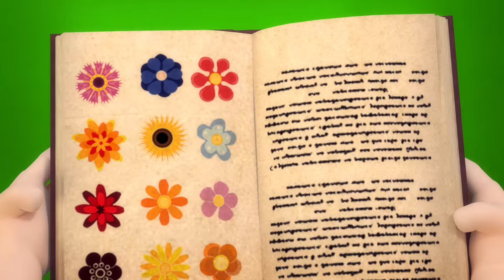The Witch Scared Children at Night😬👻😩Magic Brew in the Depths🧙‍♀️☠️Adventure in the Dark Forest